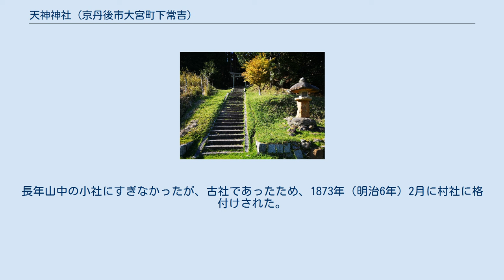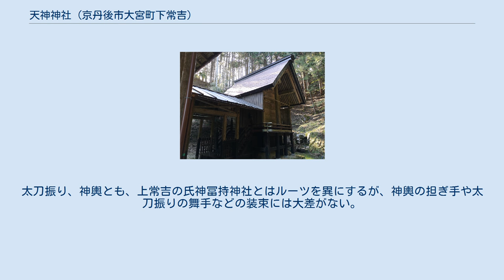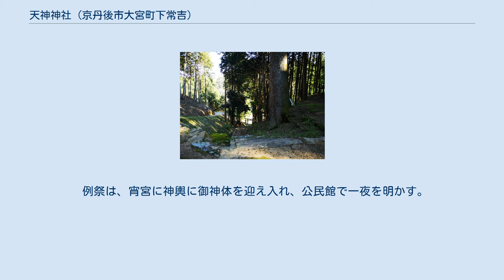天神神社 (京丹後市大宮町下常吉)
天神神社（てんじんじんじゃ）は、京都府京丹後市大宮町下常吉にある神社。
旧村社。
「天神神社」と称する神社は、菅原道真を祭神とする社（天満宮）が多いが、当社は丹後地方に多い豊受大神を祭神とする。
 以下の2神が相殿に祀られる。
この2神はいずれも上常吉の冨持神社と同じ豊受大神と同体を示すものとみられ、五穀豊穣の神である。
 創建は不明であるが、明治期の明細簿によれば、豊受大神が磯砂山に天下ったことにより、その麓にある天神谷と天上丘を神域とみなし、天叢雲命と大宜都姫命を祀ったと伝わる。
長年山中の小社にすぎなかったが、古社であったため、1873年（明治6年）2月に村社に格付けされた。
 1879年（明治12年）7月に社殿を再建、1893年（明治26年）4月に神輿を籠神社から譲り受けて新調したと記録される。
 社殿のほかの建造物には、年代不明の鳥居が1基、1866年（慶応2年）の御神燈1基、自然石で作られた明治期に作られた大献灯と灯籠がそれぞれ1基、1895年（明治28年）に奉納された灯籠が一対、明治期に作られた狛犬一対がある。
 10月10日を例祭日とし、宮津市府中の籠神社から伝習した太刀振りと神輿を奉じる。
神輿と共に古代の陣羽織を譲り受け、貴重な品として保管されている。
太刀振り、神輿とも、上常吉の氏神冨持神社とはルーツを異にするが、神輿の担ぎ手や太刀振りの舞手などの装束には大差がない。
太刀振りの演技には、年少者が奉じる「両手振り」と、古参の上級者が奉じる難易度の高い「片手振り」がある。
 例祭は、宵宮に神輿に御神体を迎え入れ、公民館で一夜を明かす。
本祭は午後2時からはじまり、公民館から神社までを太刀の道振りが大太鼓のリズムにあわせて舞いながら練り入る。
 神職は京丹後市峰山町丹波の多久神社が兼務する。